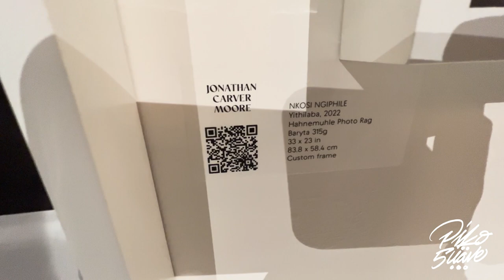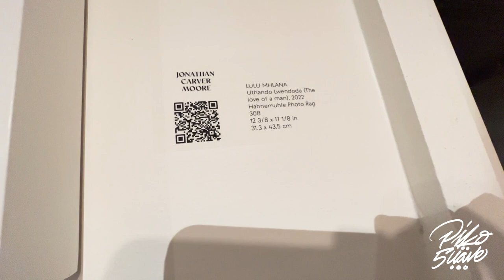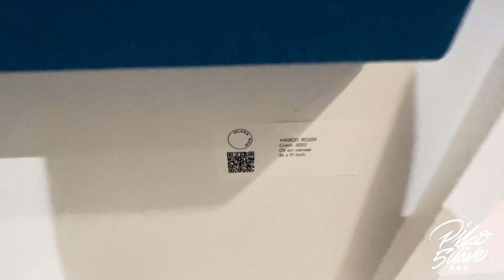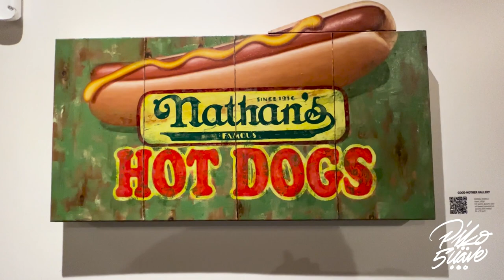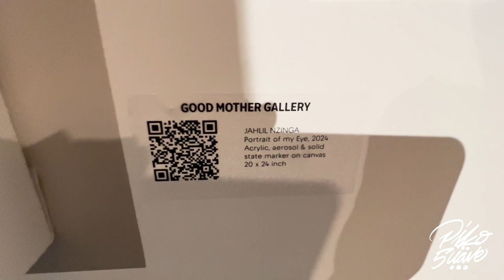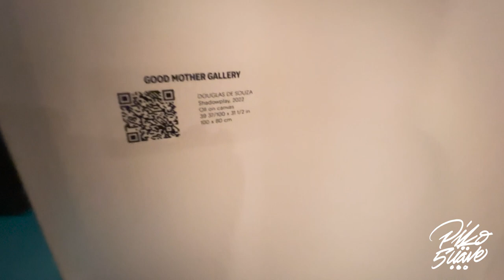Good Mother Gallery Pop Up Exhibition at SoHo House in West Hollywood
Good Mother Gallery is excited to collaborate with Soho House Los Angeles during Frieze Week LA. We're hosting a group exhibition featuring new works from Good Mother Gallery's roster of artists to celebrate Art Week here in LA.

Featured Artists:

Daniel Antelo • Ade Ogunmowo • Katie Hector • Brittany Fanning • Willbert Olivar & Lalo Avila (Terror Supply) • Jahlil Nzinga • Paul Flores • Michael Draghi • Adele Renault • Andrew Durgin-Barnes • Tom Colcord • Douglas de Souza • Lizette Hernandez • Carrie R.